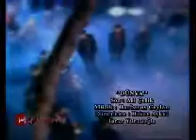GRUP TAN DÜNYA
Dünya bir gündür
O gün bu gündür
Bir kör düğümdür ah burası
Yalancı dünya
Bir gün güldürse
bir gün ağlatır
Kolay aldatır ah burası
yalancı dünya

Yıllar tez geçer
canlar hep göçer
Ettiğin biçer ah burası
Yalancı dünya
Ömür dediğin
bir gün ömrüdür
Dünya bir gündür ah burası
Yalancı dünya

Gurbettir dünya
kendini yorma
Sayki bir rüya ah burası
Yalancı dünya

Yıllar tez geçer
derdin hiç bitmez
Gamın tükenmez ah burası
Yalancı dünya